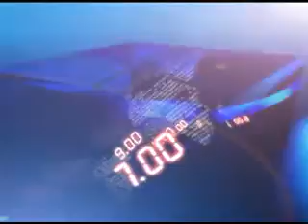8TH OCT 5PM MANI NEWS